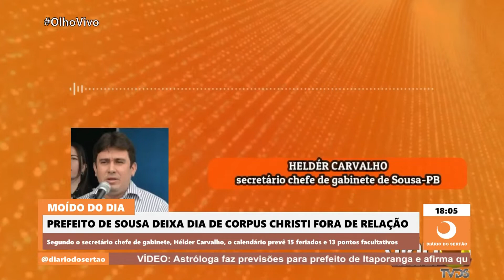Prefeito de Sousa deixa feriado de Corpus Christi fora de relação e secretário explica